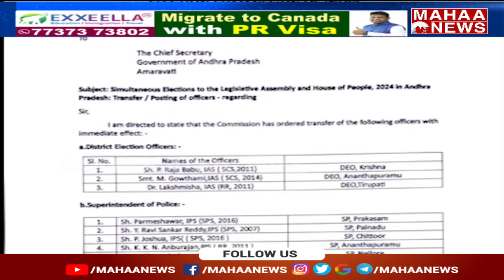జగన్ కు షాకిచ్చిన ఈసీ.. | Election Commission Big Shock To Jagan | Mahaa News